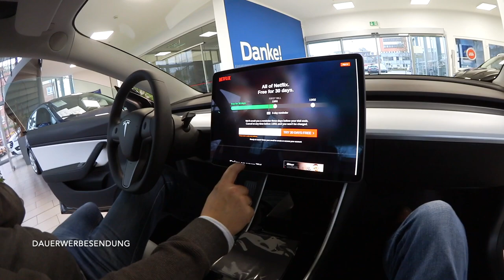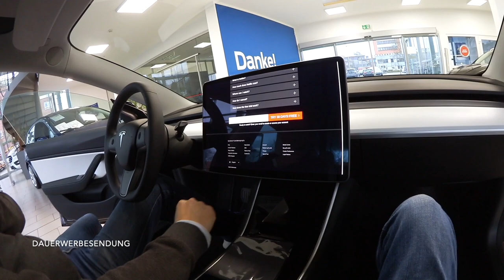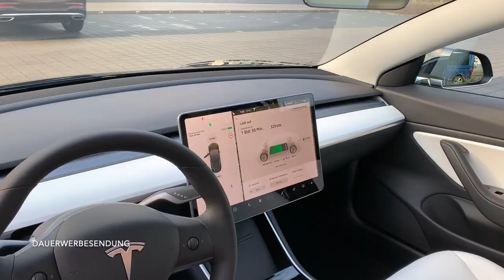Patrick holt sein Tesla Model 3 ab - Übergabe in Bremen mit Checkliste, haben wir Mängel?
Vor vier Monaten machten Patrick und ich eine Probefahrt im Tesla Model 3. Das hat ihn so begeistert, dass er das Model 3 kurz darauf für sich als Firmenwagen bestellt hat. Heute war die Übergabe. Ich habe Patrick dabei begleitet und wir sind die Checkliste von Nextmove durchgegangen. Es gab kleinere Mängel - mehr im Video.

Meine verwendeten Kameras:
Canin EOS 250 D